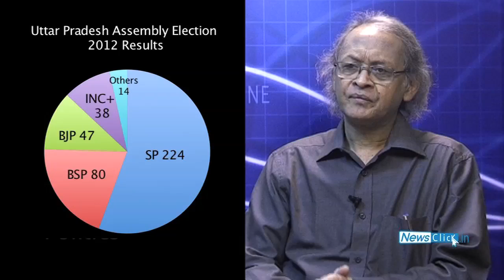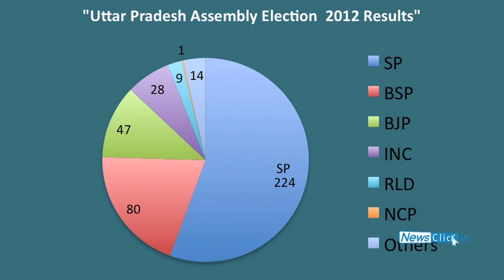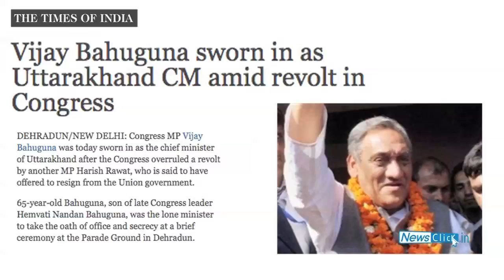Congress' rejection overarching theme in assembly elections - Seema Mustafa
The Congress' miserable performance (barring Manipur) is the overarching theme in the recently held assembly elections in February, March 2012. Senior journalist Seema Mustafa comments for Newsclick